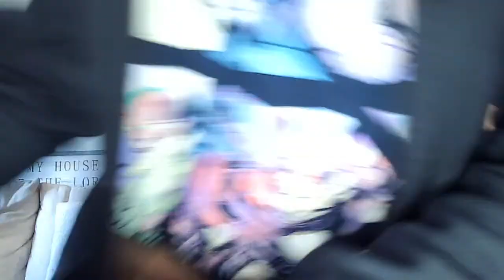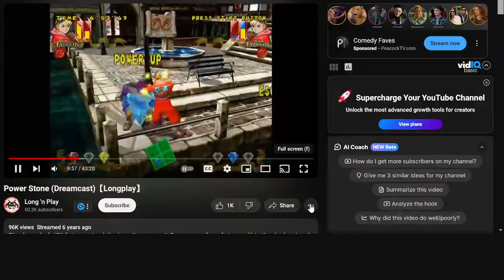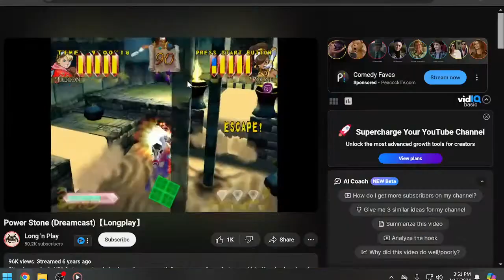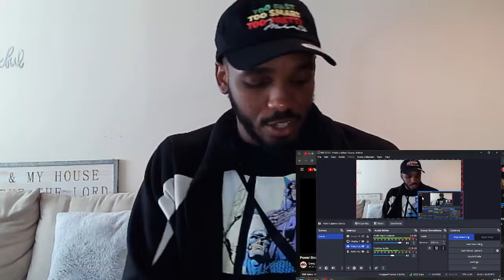Kali-Q Games LIVESTREAM FF7 Rebirth sales bad? | JRPG News we need to talk about!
Eiyuden Chronicle Hundred Heroes HANDS ON BETA REVIEW & Impressions

Watch the new Eiyuden Chronicle: Hundred Heroes Pre-launch Trailer featuring never before seen companions you will encounter on your journey. Join us for the launch on April 23, 2024 on Xbox Series X|S, Xbox One, Xbox Game Pass, PlayStation 4, PlayStation 5, Nintendo Switch, EPIC Games, GOG, and Steam.

Prepare for a meticulously crafted turn-based JRPG with gorgeous 2D sprites and 3D backgrounds. Create your ideal 6-character party and choose from more than 100 unique heroes to join you through the war-torn continent of Allraan. Manage your town and recruit companions to gather resources, expand production, and develop new facilities to aid in your campaign. Confront foes in strategic one-on-one duels and intense war battles that will shape your story.

Eiyuden Chronicle: Hundred Heroes is the #1 backed Kickstarter video game of 2020 and successfully raised over $4.6 million with 46,307 backers.

There are now more reasons for you to play STAR OCEAN™ THE SECOND STORY R™ with the latest update to the game which includes a new difficulty mode, post-game Raid Enemies, new weapons and more.  Watch the new trailer for more detail on the content updates.

STAR OCEAN THE SECOND STORY R available for PlayStation®5 and PlayStation®4.

Star Ocean, Raid, Game Update
Transcript

eiyuden chronicle,eiyuden chronicle hundred heroes,jrpg,eiyuden chronicle rising,eiyuden chronicle rising review,eiyuden chronicle rising gameplay